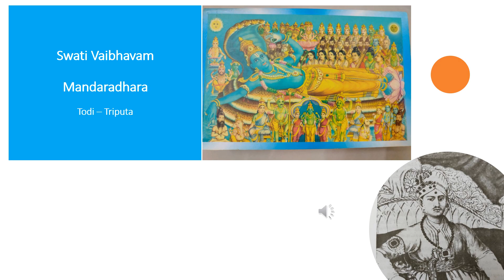Mandaradhara - Todi - Triputa - Maharaja Sri Swati Tirunal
A madhyama kala kriti. Some explanation needed on the rendering here since it differs from the ones in the notated books.
The rendering of pallavi is such that the padam jagadishwara (along with jaya jaya) is rendered during the repetition.  In the notated books, the vasudharabharanasana is split in such a way "bharanasana" appears almost at the end of the tala cycle to accomodate jagadishwara into the same.  Also the pallavi extends to a third line unnecessarily because of this.
Secondly, in the notated books, there is no madhymakala passage, though the sahitya books classify this under madhyamakala kritis.  The last line (or two lines) in the charanam is different from the first four lines and the sahitya structure clearly for a double speed passage.